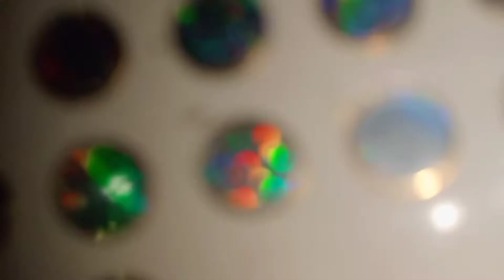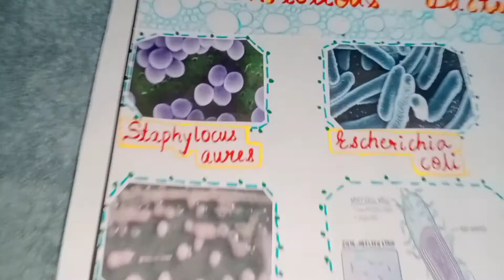PROJECT OF INFECTIOUS BACTERIA 🦠🧫| SCIENCE ❤️